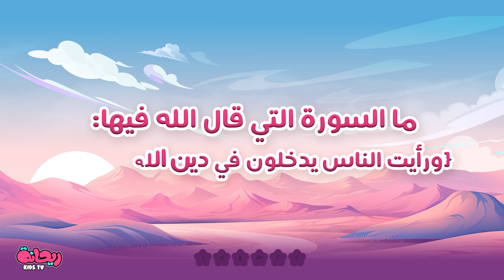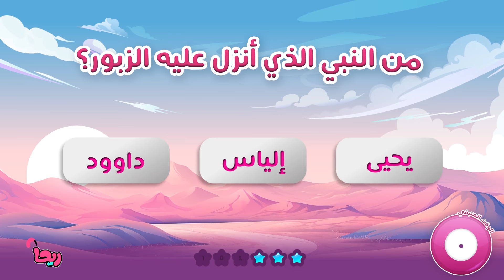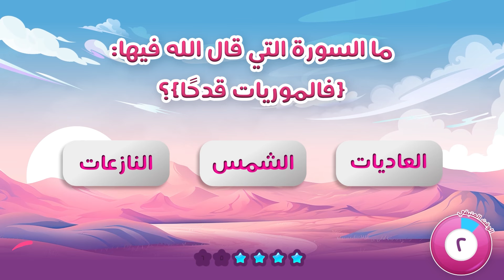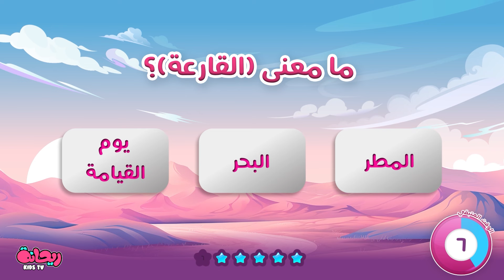برنامج مع القرآن | الحلقة 27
السلامُ عليكُم يا أحبّائِي

نرحِّبُ بِكم في برنامَجِ قناةِ ريحانة اليومِي لشهرِ رمضان المبارك بعنوان: (معَ القرآن)

سيكونُ البرنامجُ عبارةً عن أسئلةٍ قرآنيّة، في كلِّ حلقةٍ ستّةُ أسئِلة. يتبعُ كلَّ سؤالٍ مُهلةُ خمسَ عشرةَ ثانيةٍ للتَّفكيرِ في الإجابةِ قبل عرضِها.

هيا بنا نتجوَّل في عالمِ القرآنِ الكريم!

بصوت المنشد:
علي حجيج

صوت الطفلة:
فاطمة عبود

أنميشن:
سارة الحنجيري

مخطوطة:
أحمد كمال

الهندسة الصوتية والتسجيل:
استديو علي حجيج

إنتاج:
قناة ريحانة للأطفال

قناة ريحانة قناة تهتم بتقوية ارتباط الأطفال بالقرآن الكريم عن طريق الأناشيد الإسلامية